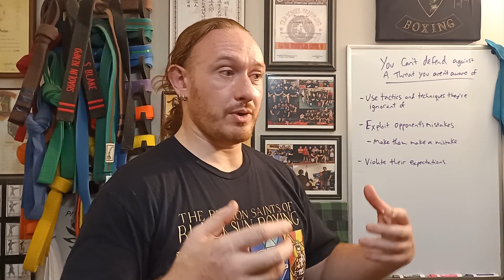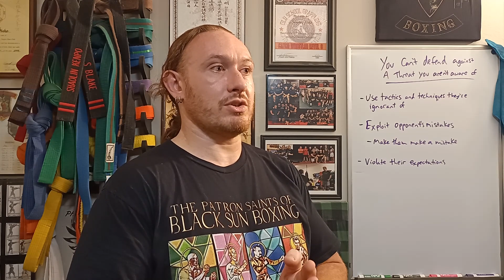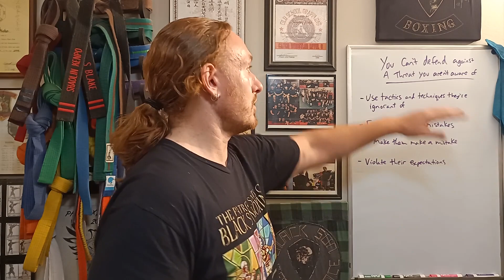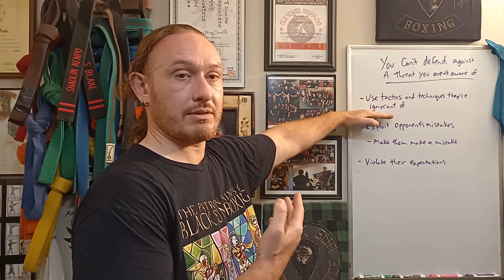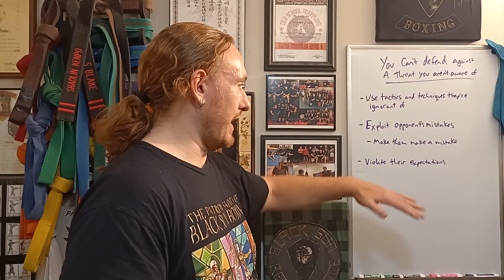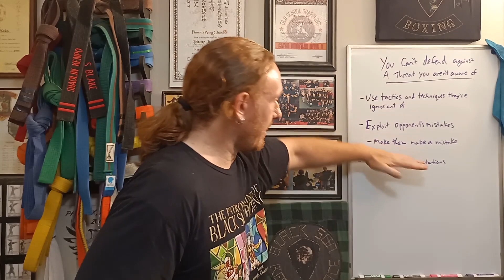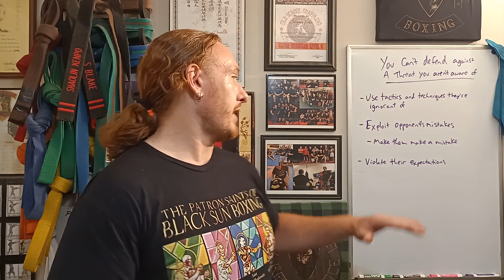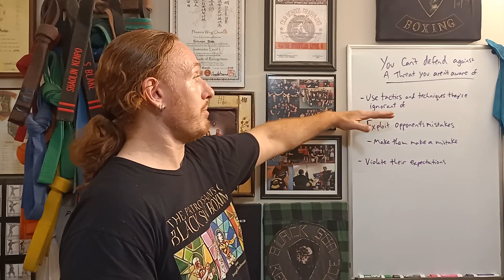How Do You Make A Technique Work?